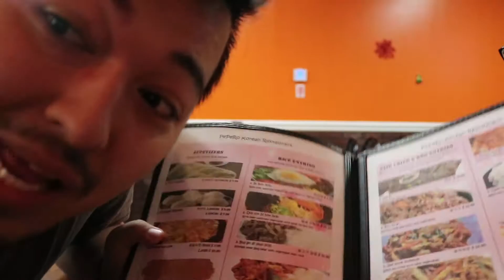Amazing Korean Food and BOWLING!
DAILY VLOGS: DAILYV.ORG

The Gear that I use daily!

Camera: Canon 70D
Small Camera : Canon 330HS
Phone Camera: Note 5
Tripod: Taurus Desk Tripod
Microphone: Rode VideoMicro
Firmware: Magic Lantern

Other Camers I use in backup situations

Canon t6i, t5i and t3i , Lumix G7